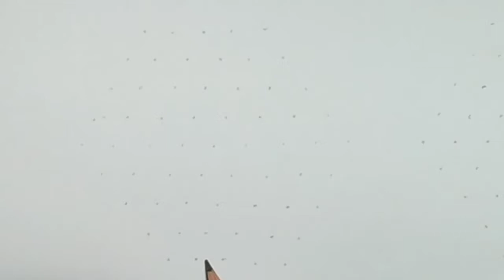9*5Dot rangoli/Special rangoli/simple designs/easy kolam rangoli/muggulu/chukkulu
PrizerangoliDot rangoli
Special rangoli
simple rangoli
easy kolam
 rangoli#shorts
Dot rangoli/Special rangoli/simple rangoli/easy kolam rangoli#shorts
Dots rangoli
easy kolam designs
chukkala muggulu
/simple kolam/
Special rangoli
Sravanamasa rangoli
Varamahalakshmi rangoli
Festival rangoli
Pongal fest rangoli
Podi rangoli
Kurti rangoli
Small rangoli
Beginner rangolis
Challenge rangoli
Temple rangoli
Free hand rangoli
Badered rangoli
beginner rangoli
Chukki rangoli
Rangoli designs
Daily rangoli
Morning rangoli
Easy rangoli
Kolam
kolam designs
chukkala muggulu
/simple kolam/
Special rangoli
Sravanamasa rangoli
Varamahalakshmi rangoli
Festival rangoli
pongal fest rangoli
podium rangoli
kutta ti rangoli
Small rangoli
Biginner rangolis
Friday rangoli
Kubera's rangoli
friday rangoli
challange rangoli
free hand rangoli
Dots rangoli/easy kolam designs/chukkala muggulu/simple kolam/
Rangoli has great significance in our Indian tradition.
 This rangoli is drawn in front of god and in all kinds of festivals. Rangoli drawn with rice flour has great significance.
ರಂಗೋಲಿ ನಮ್ಮ ಭಾರತೀಯ ಸಂಪ್ರದಾಯದಲ್ಲಿ ಉತ್ತಮವಾದ ಮಹತ್ವವನ್ನು ಪಡೆದಿದೆ .
 ದೇವರ ಮುಂಭಾಗದಲ್ಲಿ ಹಾಗೂ ಎಲ್ಲಾ ರೀತಿಯ ಹಬ್ಬಗಳಲ್ಲಿ ಈ ರಂಗೋಲಿಯನ್ನು ಬಿಡಿಸಿದ್ದಾರೆ ಅಕ್ಕಿಹಿಟ್ಟಿನಿಂದ ಬಿಡಿಸಿದ ರಂಗೋಲಿ ಉತ್ತಮವಾದ ಮಹತ್ವವನ್ನು ಪಡೆದುಕೊಂಡಿದೆ.